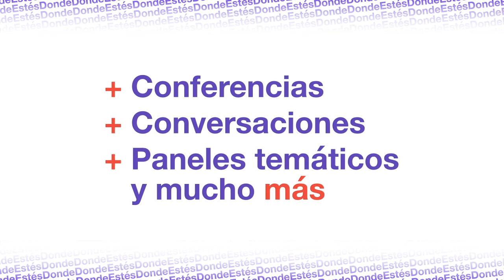Round Tables. Crossing Networks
Fundación Teatro a Mil presented the Sixth National Programmers Meeting livestreamed on the global, commons-based, peer produced HowlRound TV network at howlround.tv Tuesday 30 June through Saturday 4 July 2020.

Sixth National Programmers Meeting - PLATEA

Fundación Teatro a Mil, organizers of one of the most important performing arts festivals in Latin America, Santiago a Mil International Festival, has for the last 10 years also produced a season called Teatro Hoy (Theater Today), where we present contemporary works by Chilean artists. This year, due to the pandemic, it was transformed into Teatro Hoy online theater.

Within the framework of the Teatro Hoy season, the National Programmers Meeting - PLATEA - is organized. It is an opportunity to dialogue, strengthen networks, and build collaborations among participating presenters, and between presenters and performing arts professionals from various venues, theaters, festivals, institutions, organizations, and artistic groups from all over Chile.

Mesas de Conversación. Cruzando Redes

During two earlier sessions, we talked about the now and the future that we want to build in the performing arts sector. In this activity, we will close some points and try to draw some conclusions together with a synopsis provided by Fundación Internacional Teatro a Mil, Founding Director, Carmen Romero.